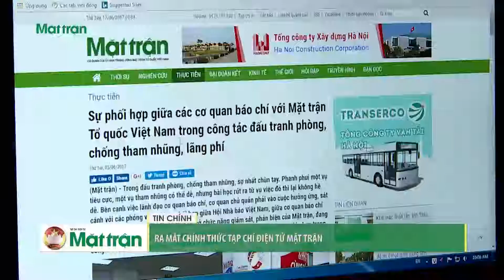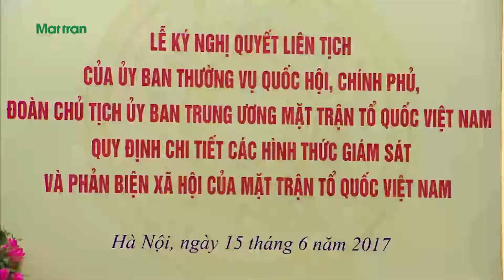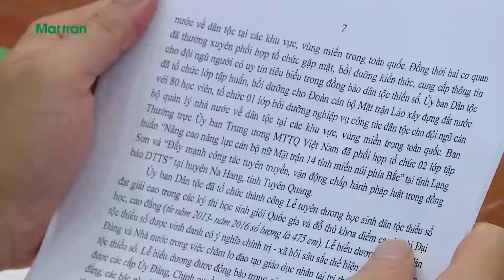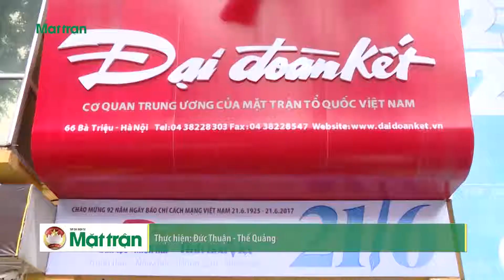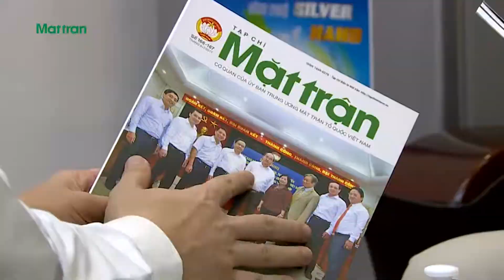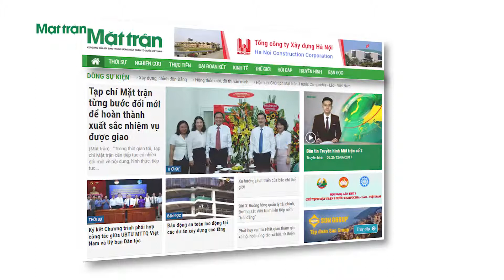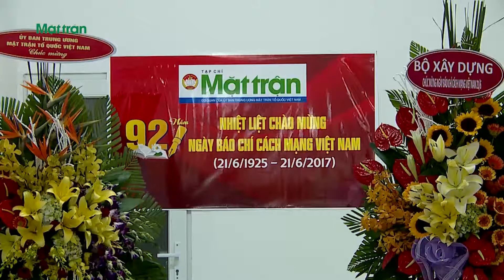BẢN TIN TRUYỀN HÌNH TW MTTQ VIỆT NAM SỐ 03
BTV Hồng ANh